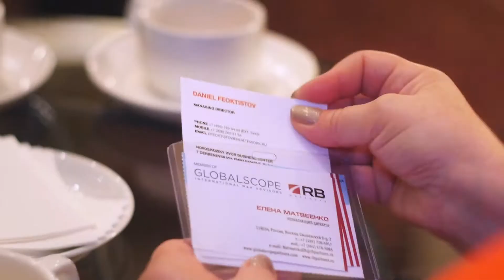Russian Pharmaceutical Forum 2016 - Highlights video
Adam Smith Conferences' Russian Pharmaceutical Forum 2016 took place on 17-18 May in St.Petersburg and here are the highlights of the Forum
Featuring
qoutes from:
* Alexandr Lobakov, Novus Capital
* Jo Pisani, PwC
* David Stuckler, University of Oxford

* Santens Coffee
* DSM Juice
* OCT Ice Cream

and great atmosphere!